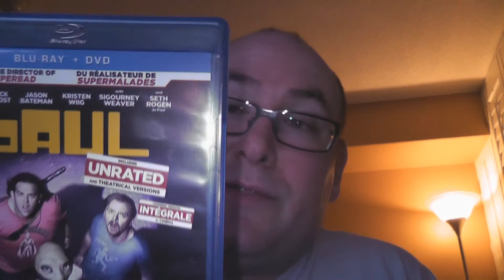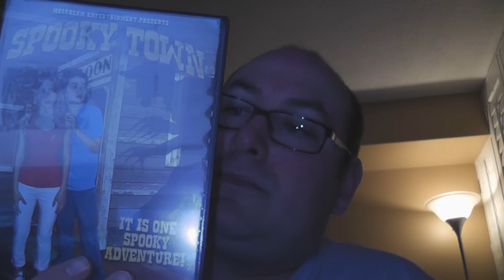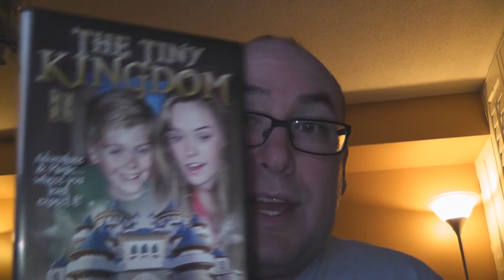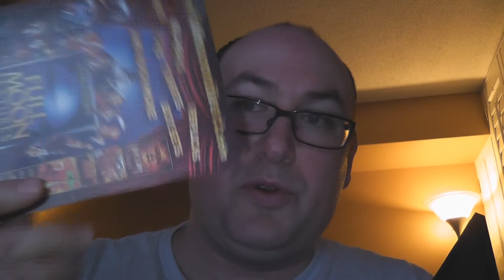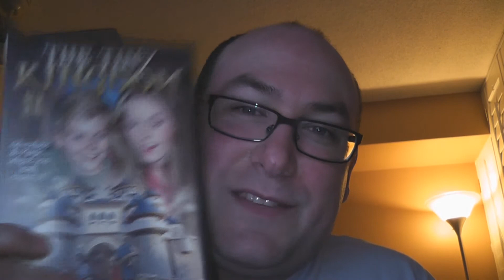Bluray and DVD pickups and a little rant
I picked up a few things from WalMart and thought I'd share... then I got into a little rant about Full Moon Films and Moonbeam Entertainment.